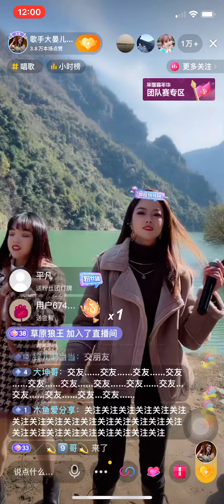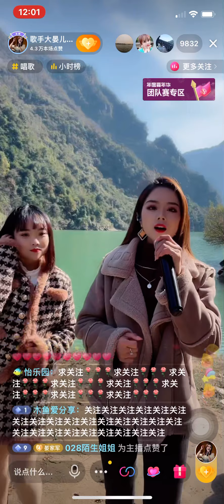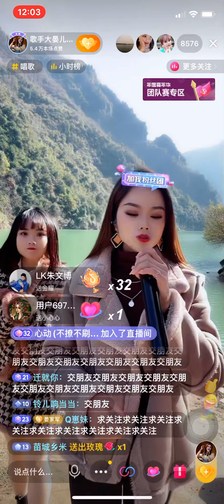B299 Ca sĩ Da Yaner 歌手大晏儿